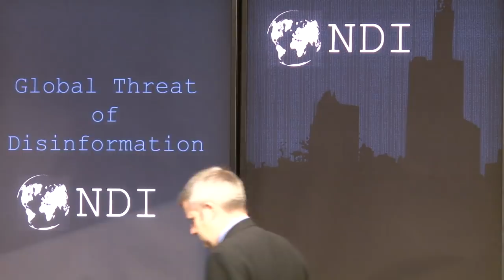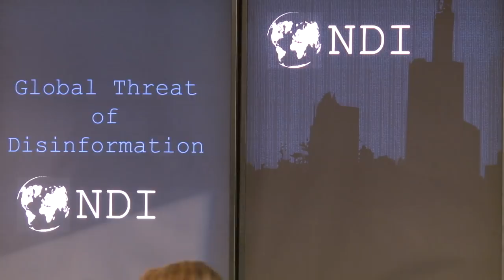Breakfast Panel on the Global Threat of Disinformation vs. Democracy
While Russia often dominates the U.S. headlines on issues of disinformation, the problem is global in scale. The perpetrators are multi-national, working to disrupt their own populations or those of other countries.

On Wednesday, November 1, the National Democratic Institute (NDI) will host a breakfast panel on disinformation vs. democracy around the world. Susan Glasser (@sbg1), POLITICO chief international affairs columnist, will interview Senator Ben Cardin (@SenatorCardin) and moderate a panel including Margo Gontar, StopFake in Ukraine (@StopFakingNews); Phil Howard, Oxford Internet Institute (@oiioxford); and Maria Ressa, Rappler in the Philippines (@rapplerdotcom).